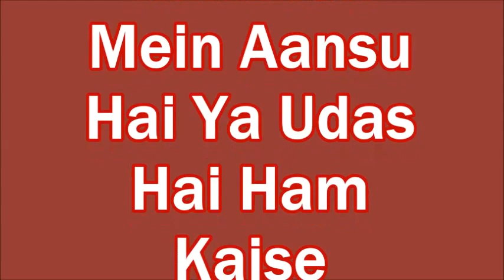i Miss You Whatsapp sms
i miss you quotes
i miss you whatsapp romantic special wishes
i miss you text sms
Beautiful I miss You Sms